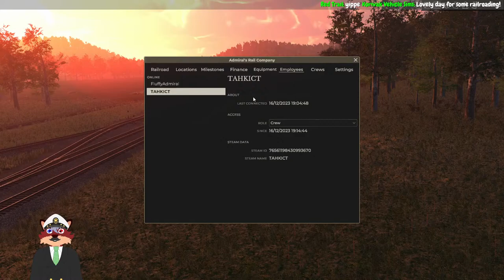Railroader: Multiplayer!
Hello everyone, I'm back with Railroader. This time, I invited my viewers to join me and help run the railway!

TIME STAMPS

SYSTEM SPECIFICATION
Processor: Core i7 11700k
Motherboard: MSI MEG Z590 ACE
Graphics:  RTX 3080 10GB
RAM: 64GB DDR4 3200MHz
Disk: 1TB NvME + 4TB HDD + 2TB SSD + 2TB SSD